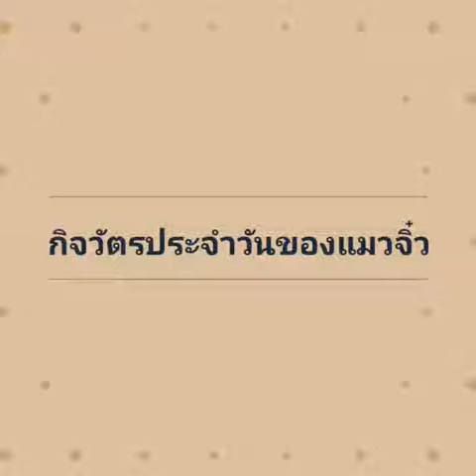กิจวัตรประจำวันของแมวจิ๋ว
แมวจิ๋วมีหน้าที่เลียแมวทุกตัว